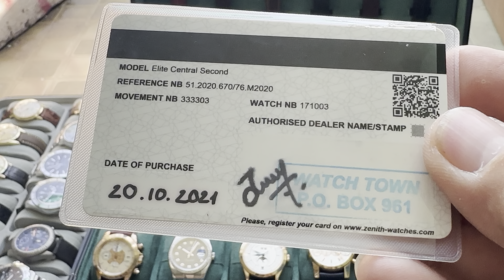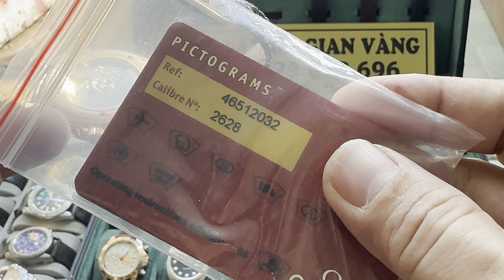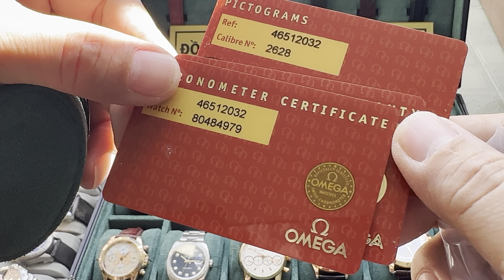0779613696 - P8 giao lưu đồng hồ, nhẫn Mỹ , điện thoại vetur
Mến chào quý cô chú anh chị và các bạn đã quan tâm và ủng hộ mình trong suốt thời gian qua nay mình lên giao lưu với các bạn ít đồng hồ chuẩn hãng qua sử dụng tại tphcm mọi thắc mắc xin liên hệ số điện thoại trên màn hình mình sẽ tư vấn thêm nhé xem và lên tay trực tiếp tại 82-84 thạch lam Phú Thạnh Tân Phú tphcm thoigianvang watch vintage Chân Thành cám ơn